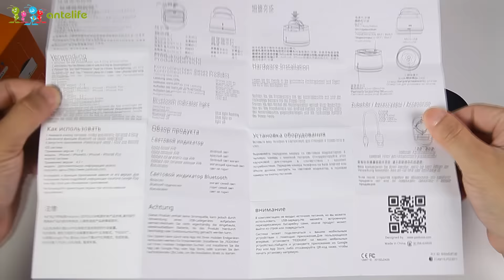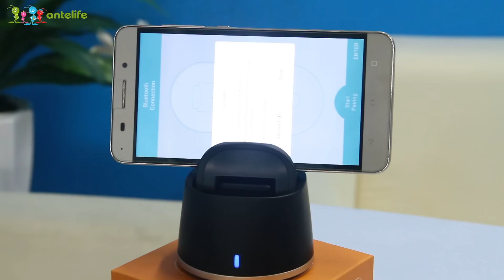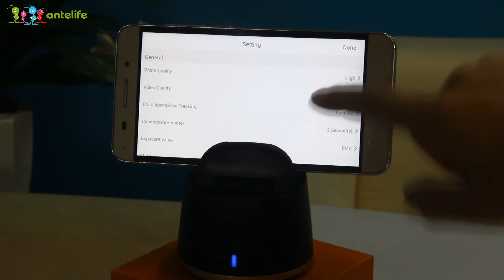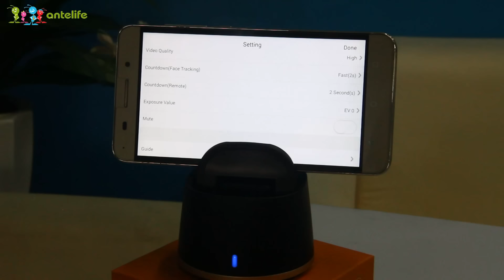360 Degrees 3D Panorama Oblique Bluetooth Selfie Robot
Highlights

- Bluetooth Connection
- Bluetooth 4.0 helps you use AIP1-1 more conveniently
- 360-Degree Face Tracking
- With tracking function, A-Ding will find your face whenever you are stay or move.
- Download Fiebot APP(from Google Play or APP Store) and share your photos to gain fans.
- AIP1-1 allows to be controlled remotely
- Its small body is easy to carry. You may not leave it at home when you go out to have fun.
- AIP1-1 will record wonderful world that you may ignore. With this magic device, you can find more beautiful and meaningful moments.